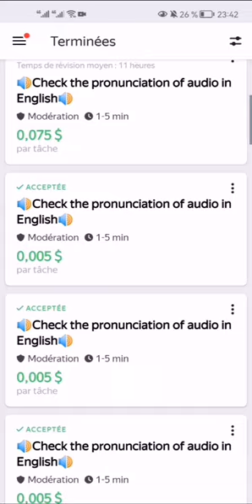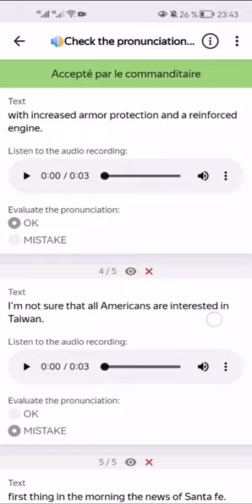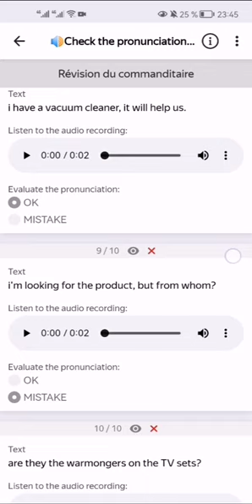🔊Check the pronunciation of audio in English🔊 100 % Training and Exam Toloka 0.075$